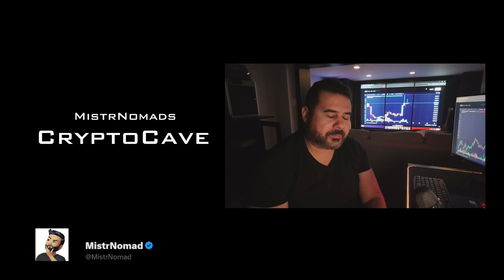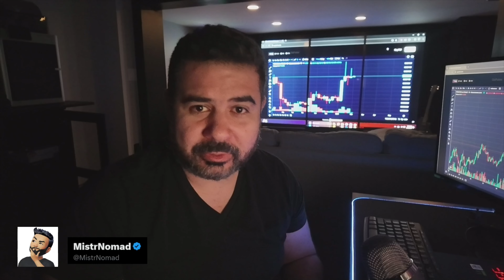PRIVATE Message to PULSECHAIN holders ONLY! NO ONE ELSE!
Welcome to MistrNomad's Crypto Cave, where we navigate the twists and turns of the crypto universe! 🚀 In this episode, we are talking directly to my fellow Pulsechain community. 💰

Join me as we reposition our MINDSET to thing of the bigger community at large picture.

🔍 How can you distract yourself when the maket turn unfavorably? And how do we collectively FOCUS on a common unified GOAL for PULSECHAIN!

Your journey to mastering the art of crypto investing starts here! Let's make informed decisions and navigate the crypto world together! 🌐💎

Follow me on X @mistrnomad